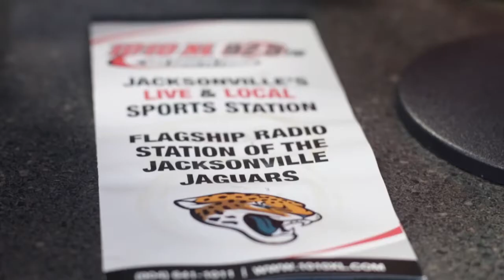1010XL Draft Picks - #1 choice for the Jags pick at 29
The 1010XL Personalities collectively came up with their top 5 choices for the 29th pick in the 2018 draft for the Jacksonville Jaguars. Here is the #1 Choice!